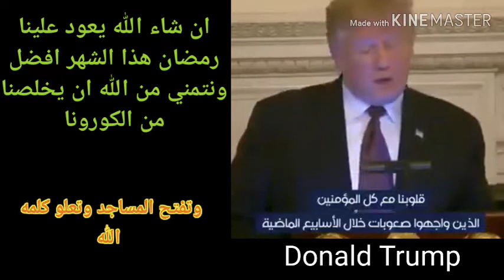والله صدمني بكلامه عن شهر رمضان الكريم😍Donald Drump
drum,
drumpler 1010,
drum pad,
drums,
drum cover,
drumline,
drum solo,
drum pad machine,
drum solo belly dance,
drum and bass,
drum beat,
drum roll,
drum نطق,
نطق كلمة drum,
drum معنى,
like a drum مترجمة,
معنى كلمة drum بالعربية,
غسالة diamond drum,
غسالة drum up,
real drum شعبي,
رقص drum solo,
جهاز e drum set,
drum تبغ,
drum ترجمة,
تعلم drum pad,
تحميل drum kit,
تعلم drum,
اغنية drum,
mfb drum 04,
hang drum 013,
hawaii five 0 drum fill,
hawaii five 0 drum cover,
01/iv drum synth,
figure 09 drum cover,
06 silverado drum brake replacement,
roland 08 drum machine,
ai error dumping=0,
dump truck 0-60,
drum 120,
drum 100 bpm,
drum 110,
drum 101,
drum 140 bpm,
drum 130 bpm,
drum 160 bpm,
drum 150 bpm,
1 drum song,
1 drum,
1 drum beat,
1 drum cover,
1 drum beat sound effect,
1 drum tutorial,
1 drum vs 1000 drum,
1 drum skill 99 editing skills,
drum 2 full movie,
drum 2/4,
drum 230 bpm,
drum 2,
drum 2020,
drum 24k magic,
drum 21 guns,
drum 200 bpm,
2 drummers in a band,
2 drums and a cymbal,
2 drummers,
2 drums,
2 drum beat,
2 drummers 1 kit,
2 drum set,
2 drum modules,
drum 3/4,
drum 3 movie,
drum 3d,
drum 30 bpm,
drum 3/4 beat,
drum 360 video,
drum 3,
drum 360,
3 dumpper,
3 dump and go desserts,
3 dumplings,
3 dumpling recipes compared,
3 dumpin,
toy story 3 dump,
halo 3 dumpster flying,
witcher 3 dump yennefer,
drum 4 beat,
drum 40 bpm,
drum 4/4 beat,
drum 4/4,
drum 4,
drum 4/4 80,
drum 450 bpm,
drum 4/4 60,
4 drum,
4 drum beats,
4 drum tube,
4 drummers,
4 drum fills,
4 drum mic setup,
4 drums doctor who,
4 drummers drumming,
drum 50 bpm,
drum 5,
drum 5sos,
drum 5 7 9/16,
drum 5/4,
drum 55 bpm,
drum 5 year old,
drum 5/4 beat,
5 dump trucks,
5 dump truck terbesar di dunia,
5 dumplings,
5 dumpling fillings,
5 dump and go crockpot meals,
5 dump trucks song,
gta 5 dump truck,
9 to 5 dumplin,
drum 65,
drum 6/8,
drum 6/8 beat,
drum 64th notes,
drum 60 bpm,
drum 60an,
drum 69,
drum 65 bpm,
6 drum,
6 drummers,
6 drum beat,
6 drum beats for church,
6 drum battle,
6 drum shuffles,
6 drummers trail old saybrook ct,
6 drum tenors,
drum 70 bpm,
drum 7,
drum 75 bpm,
drum 7/8,
drum 7 years,
drum 7/4,
drum 70 beat,
drum 75,
7 dumpsters and a corpse,
7 dumplings,
komatsu 785-7 dump truck,
triple 7 dump truck,
iphone 7 dumpster diving,
series 7 dumping ground,
windows 7 dump,
strictly dumpling 7 eleven,
drum 808,
drum 8d,
drum 80 bpm,
drum 80 bpm blues,
drum 8 beat,
drum 85 bpm,
drum 80s,
drum 808 loop,
8 drum beats,
8 drum,
8 drum floor sander,
8 drum sander,
8 drum pad,
8 drum beats that changed,
grade 8 drums,
5/8 drum beat,
9 drummers,
9 drum machine,
9 drummers drumming,
9 drumbo road,
9 drummers cove,
9 drummers cove stafford va 22554,
grade 9 drums,
mixcraft 9 drums